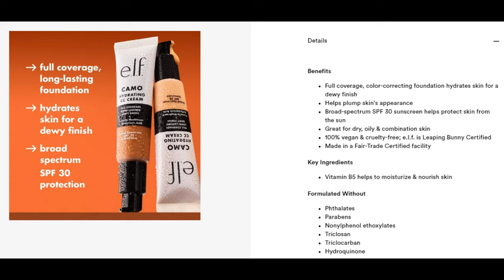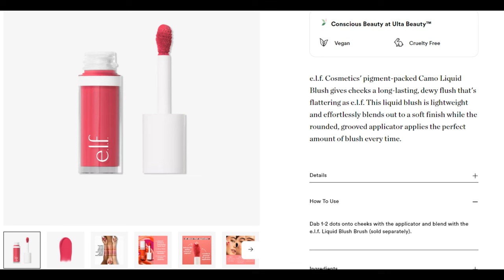New! E.L.F. Camo Hydrating CC Cream SPF 30 | Review | Side by Side Shade Comparison | Wear Test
Hello and welcome to another video fam! In today's video, I review the new elf Cosmetics Camo Hydrating CC Cream. I also try on one of the elf Cosmetics Camo Liquid Blush. Have you tried any of these yet? Please share your experience with me in the comments.

Products Used:

e.l.f. Cosmetics Camo Hydrating CC Cream SPF 30
Shades - 530W & 540N

e.l.f. Cosmetics Camo Liquid Blush
Shade - Comin' In Hot Pink

Foundation Shade Reference:
MAC Studio Radiance Serum Foundation - NC50
Dior Backstage Face & Body Foundation - 5N
Pat McGrath Sublime Perfection Foundation - Medium Deep 27
Smashbox Always On Skin-Balancing Foundation - DW10
Maybelline Superstay Skin Tint - 355
Loreal Paris True Match Super Blendable Foundation - W9.5
Loreal True Match Hyaluronic Tinted Serum - 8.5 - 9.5
Charlotte Tilbury Airbrush Flawless Foundation - 14N
Danessa Myricks Yummy Skin Blurring Balm Powder - 9
SEPHORA COLLECTION Best Skin Ever Foundation - 53.5N
MAKE UP FOR EVER HD Skin Undetectable Longwear Foundation - 4N68
MAC Studio Fix Soft Matte Foundation Stick - NC55
MAC Studio Fix Fluid Foundation - C55
Fenty Beauty Pro Filt'r Soft Matte Powder Foundation - 425
NARS Soft Matte Complete Foundation - Marquises
NARS Natural Radiant Longwear Foundation - Marquises
Juvia's Place I am Magic Foundation - Malawi
Juvia's Place I am Magic Radiant Foundation - Tanzania
Bobbi Brown Skin Longwear Foundation - Cool Almond/Golden Almond
Uoma Flawless IRL Foundation - T3
Uoma Beauty SayWhat Foundation - T3N
Lancome Teint Idole Ultra Wear Foundation - 500/520
Huda Beauty Faux Filter Foundation - Mocha